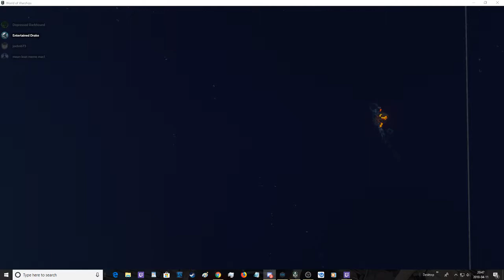Northerly Sportsmanship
Divved up witrh joebob73 and EyOfThe_Storm in my Taiho on North.  It wasn't a particularly great game by me, but the enemy Essex was a pretty good spot and never gave up.  He also outplayed me a few times.